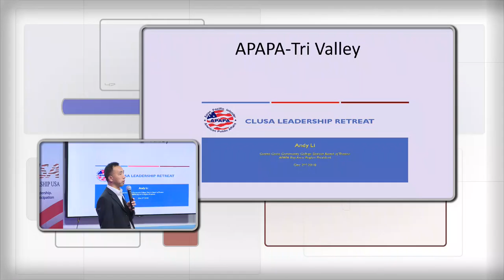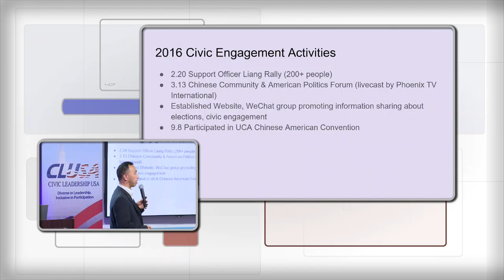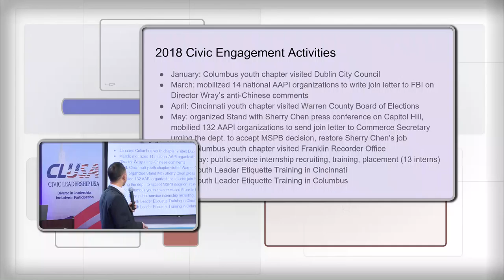CLUSA Leadership Retreat 2018 - Vincent Wang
Founding chair of the Ohio Chinese American Association and the Ohio Chapter of APAPA Vincent Wang talked about the organizations/chapter that he founded, as well as its impact since its beginnings. Under Vincent's guidance as the founder of both of the above-mentioned organizations, from 2016 to 2018, both organizations combined went from hosting 3 civic engagement-focused events to over 30 civic engagement-focused events.